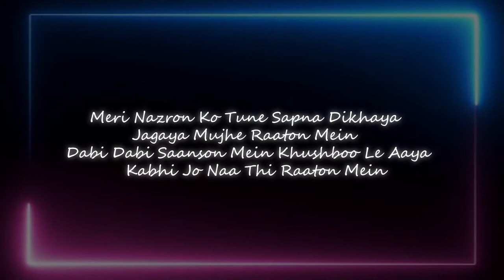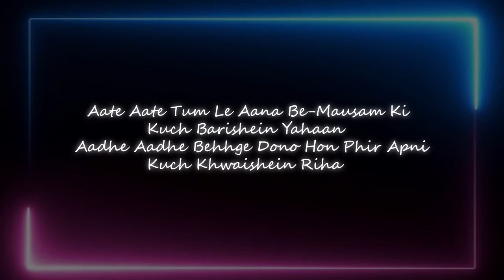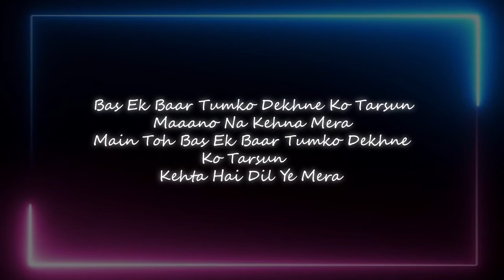Bas Ek Baar | Official Lyrics Video | Soham Naik | Anurag Saikia | Song Lyrics By Lyrics Light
Times Music presents 'Bas Ek Baar' in the soulful voice of Soham Naik. This Song is composed by Anurag Saikia with the lyrics by Kunaal Vermaa. The video features Aamir Ali & Sanjeeda Sheikh.

Composed By Anurag Saikia
Lyrics by Kunaal Vermaa
Singer - Soham Naik
Label - Times Music
Recorded@Studio Euphony by Partha P Das
Mixed & Mastered by Bhaskar Sarma @ Studio Euphony

Musicians:-
Violin & Viola Design: Kailash Patra
Guitar, Ukelele, Nylon Guitar, Dulcimer, Mandolin: Vinnie Hutton.
Woodwinds: Kiran Vinkar.
Backing Vocals: Vinnie Hutton.
Music Produced and Orchestrated by Anurag Saikia
Additional Programming: Ishan Das

Video Credits:-
Cast: Aamir Ali & Sanjeeda Sheikh
Director: Rahul Sud
Producer: Divya Sud Qureshi
Production House: Hyper
DOP: Uday Singh Mohitey
Associate: Satya Jeet Gazmer
Post Production: Prime Focus
Art Direction: Matchstix
Assistant Director: Ashish Sharma
Choreographer: Shampa Gopikrishna
Costume Designer: Shriyanka Production
Manager: Qaiser khan
Accountant: Bhavya Jain

Song Lyrics:

Bas Ek Baar Lyrics
Meri nazron ko tune sapna dikhaya
Jagaya mujhe raaton mein
Dabi dabi saanson mein khushboo le aaya

Kabhi jo naa thi raahon mein
Aisa mera dil kabhi na tha
Jaisa yeh ho gaya
Karamaat teri hai yeh

Bas ek baar tumko dekhne ko tarsun
Maano na kehna mera
Main toh bas ek baar tumko dekhne ko tarsun
Kehta hai dil yeh mera

Aate aate tum le aana be-mausum ki
Kuch barishein yahaan
Aadhe aadhe bheege dono hon phir apni
Kuch khwaishein riha

Hairaan be-wajah
Saughat teri hai yehBas ek baar tumko dekhne ko tarsun

Haan.. bas ek baar tumko dekhne ko tarsun

Bethe bethe soche tumko
Do ankhein hi bunti kahaniyaan

Hanste hanste baatein karte
Ik dooje se khwabon ke darmiyaan
Iss baar ho gaya
Khurafat teri hai yeh

Kehta hai dil yeh meraHaan, bas ek baar tumko dekhne ko tarsun

Song Lyrics By Lyrics Light ( Rohit Bharti )